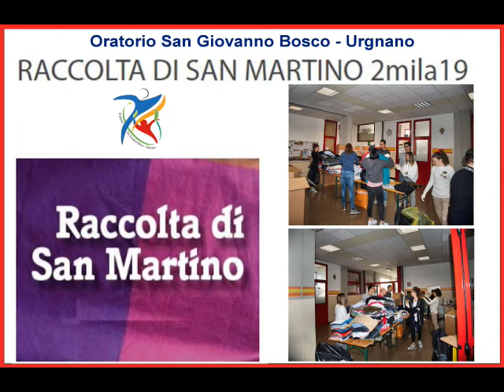RACCOLTA DI SAN MARTINO 2mila19 - ORATORIO di URGNANO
Sabato 09 Novembre 2019:
Un piccolo video con le foto scattate durante la raccolta di San Martino.
I vari gruppi nei punti nevralgici del paese, per raccogliere gli indumenti della raccolta 2019.
Un altro gruppo, in Oratorio, per selezionare e dividere gli indumenti.